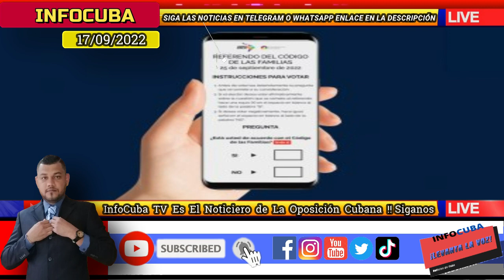Últimas Noticias de Cuba Hoy / Proyecto De Demo Amlat Ha Generado Gran Polémica En Redes Sociales